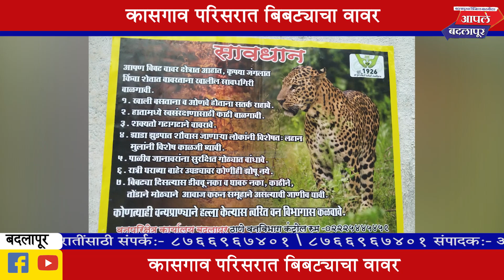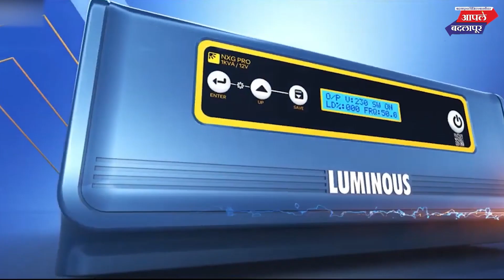Badlapur | कासगावं परिसरात आढळलेल्या बिबट्याने फस्त केल्या बकऱ्या आणि कोंबड्या!